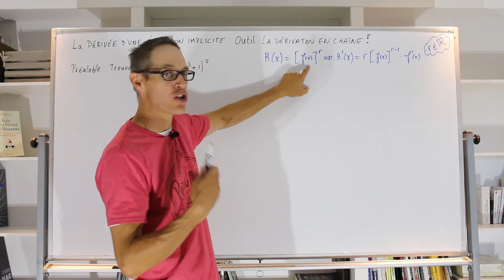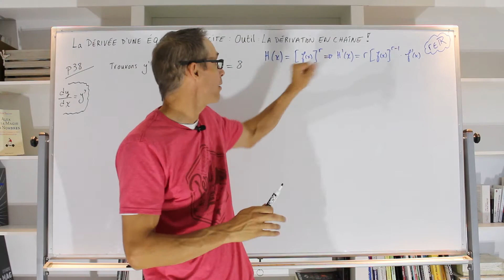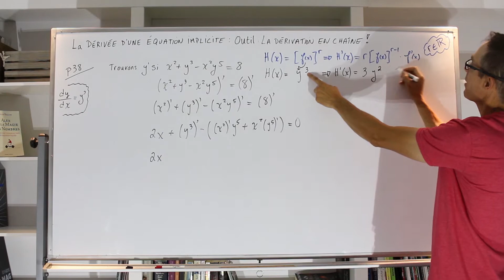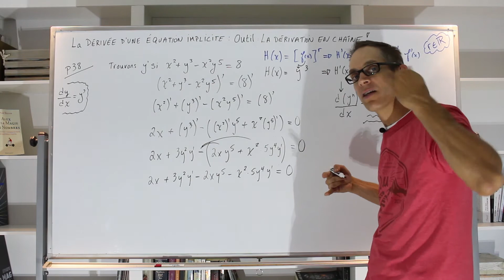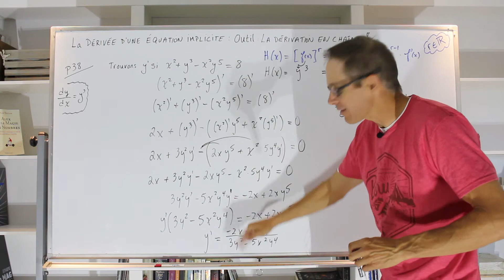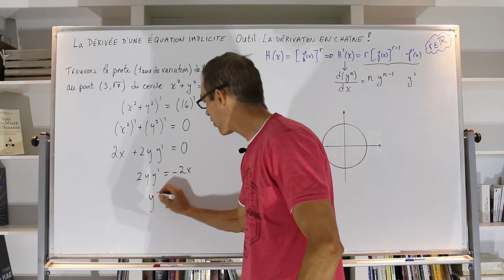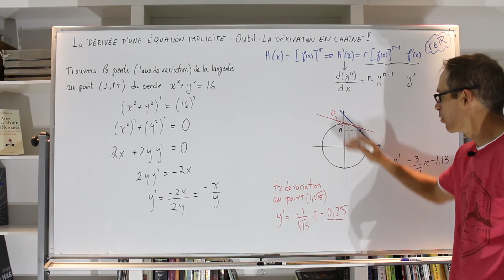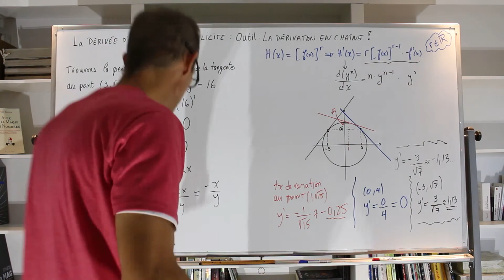Comment trouver la dérivée d'équations implicites avec la règle de dérivation en chaîne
Cette capsule vous permettra de trouver la dérivée d'équations implicites efficacement. Pour ce faire nous utiliserons la règle de dérivation en chaîne. Dans la capsule précédente, nous utilisions le concept de la dérivée d'équations implicites, mais avec la notation de Leibniz. Vous serez donc en mesure de distinguer les différences entre ces deux méthodes de dérivation.

Pour de plus amples renseignements, vous pouvez consulter le Document complet dédié au Calcul Différentiel (Calcul1) sur le site web: monsieurbourdeau.com dans la rubrique Calcul 1.

Chapitre 10 p. 36 à 40.

Ne vous gênez pas pour vous pratiquer avec les exercices 10.1 et 10.2 de la page 40. Les réponses sont à la fin du document p. 93 et 94. C'est une excellente pratique pour vous permettre de bien comprendre comment trouver la dérivée d'équations implicites.